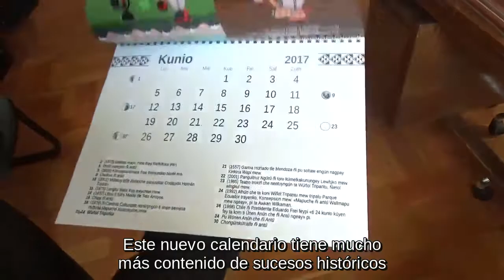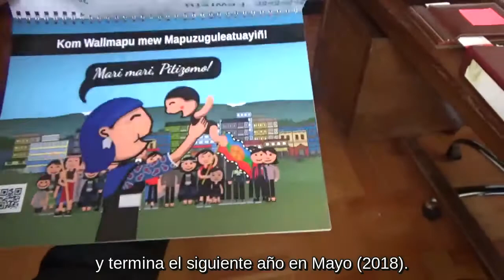Calendario con efemérides Mapuche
Calendario con efemérides Mapuche, realizado por Historia Mapuche y Kimeltuwe.

Ya en Imprenta.
Calendario con efemérides Mapuche Junio 2017 a Mayo 2018.
Valor: $5.000.-

¿Qué contiene el calendario?
—12 meses con fases lunares y efemérides en Mapuzungun.
—Más de 180 efemérides mapuche escritas en Mapuzungun.
—12 láminas didácticas con distintos temas: Wiñol Tripantu, Neologismos, Acciones, Mujer mapuche emblemática, Día de la Lengua Materna, etc.
—3 láminas con más de 180 efemérides de relevancia para el Pueblo Nación Mapuche en castellano.
—Calendario anual del ciclo Kunio 2018 – Mayu 2019.

¿Qué es lo nuevo respecto del calendario anterior?
—60 efemérides no incluidas antes.
—Traducciones al Mapuzungun de todas las efemérides.